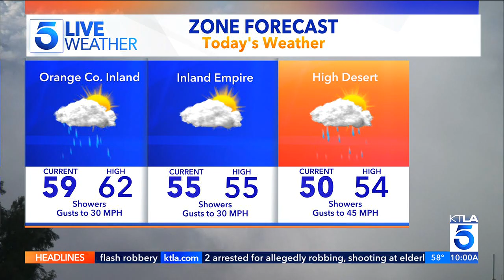KTLA DT 02022024 0958